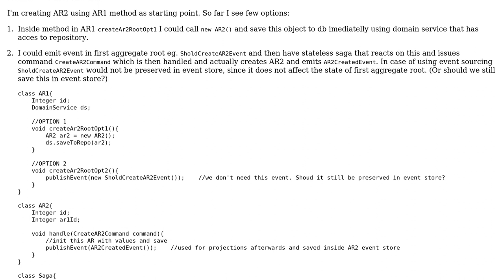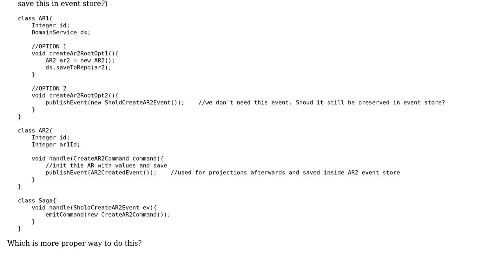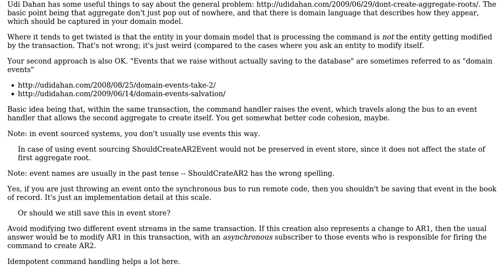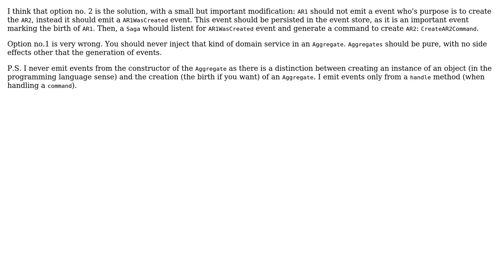Software Engineering: How to create new aggregate root in CQRS? (2 Solutions!!)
Software Engineering: How to create new aggregate root in CQRS?

With thanks & praise to God, and with thanks to the many people who have made this project possible! | Content (except music & images) licensed under CC BY-SA | Music | Images & others | With thanks to user VoiceOfUnreason user Constantin Galbenu user Bojan Vukasovic and the Stack Exchange Network Trademarks are property of their respective owners. You are responsible for your own actions.